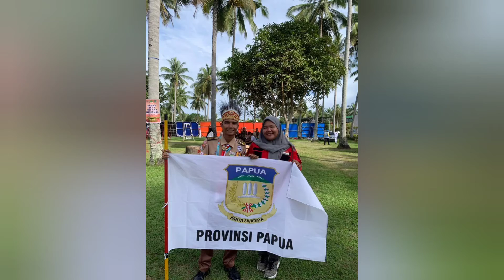selalu dihati walaupun tidak dihargai, tetap memberikan kenyamanan bagi negeri ini